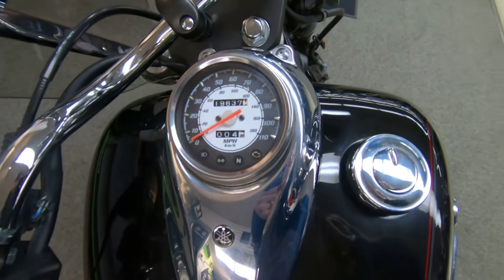2007 Yamaha V Star Custom - Used Motorcycle For Sale - Milwaukee, WI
Please visit Southeast Sales Powersports to view this Used Black 2007 Yamaha V Star Custom for sale in Milwaukee, Wisconsin

Stock# 110638

Description:
2007 Yamaha V Star Custom
Key Features May Include
The long and chopperesque V Star Custom is the also the lightest of the Stars, which means great handling and performance are along for the ride, too.
Dual exhausts, steel fenders, custom-looking clear turn signals, lots of chrome, etc. — the V Star Custom represents tremendous cruiser bang for the buck.
Rigid-look frame in fact offers a great ride via a hidden rear shock with 3.4 inches of travel.
27.4-inch seat height lets even short riders get both feet on the pavement.
Special V Star Midnight Custom blacked-out version gets deep Raven paint and distinctive trim throughout.
Features & Benefits
Engine

Beautifully chromed and polished 40 cubic-inch (649cc) air-cooled, SOHC 70 degree V-twin cranks out torquey low- and mid-range power with minimal engine rpm — maximum torque is reached at only 3000 rpm — for powerful, smooth cruising performance.
Wide-ratio five-speed transmission ensures extremely usable, cruiser- friendly power delivery to the asphalt.
Low-maintenance shaft drive provides quiet, reliable performance.
Two-into-two chrome exhaust pipes create sleek styling and deliver maximum low- and mid-range engine output.